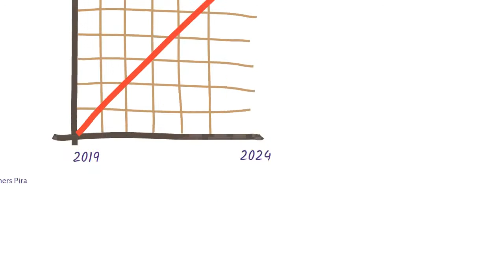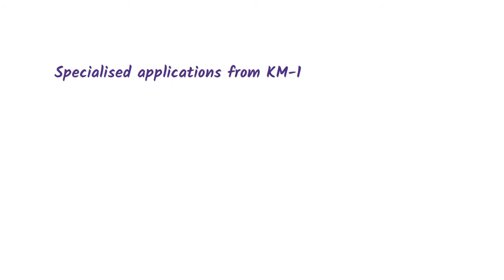AccurioJet KM-1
As the Asia Pacific region is set to witness exponential growth in the Digital Printing market, start off on the right foot with Konica Minolta AccurioJet KM-1 that features efficient and systematic workflow to enable media flexibility, high productivity and consistent quality.